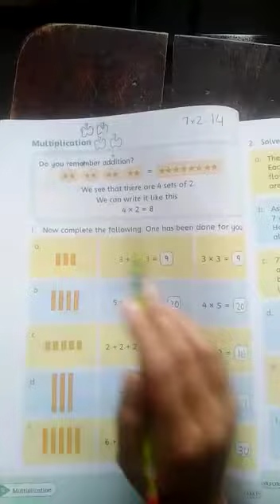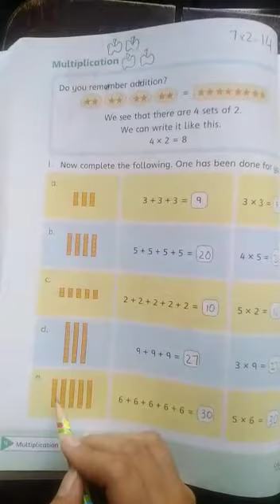CLASS 2 COUNTDOWN PAGE NO 68